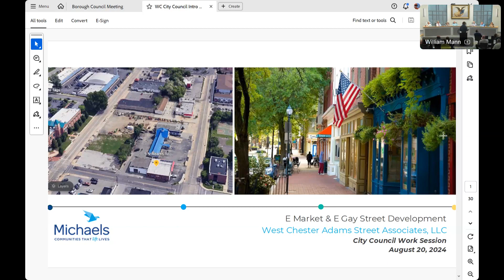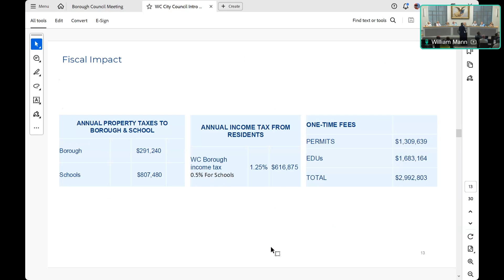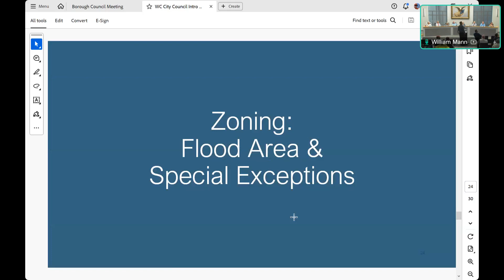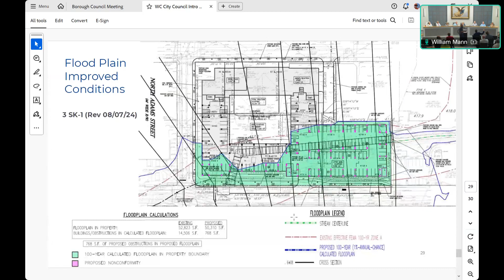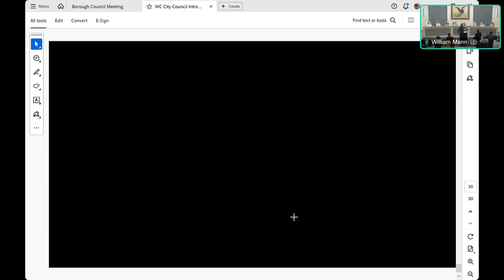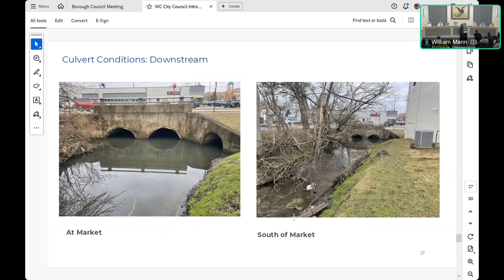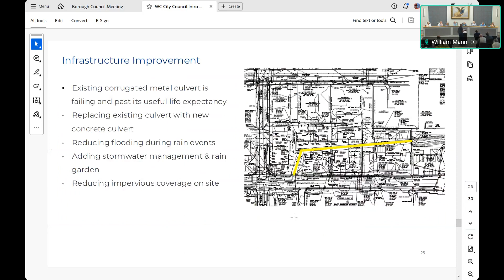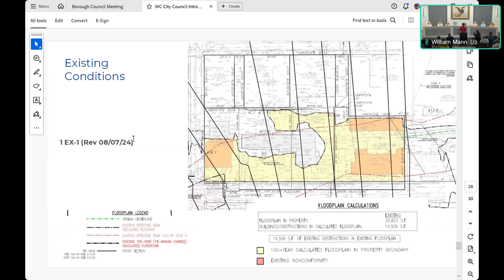Borough Council Worksession - August 20, 2024